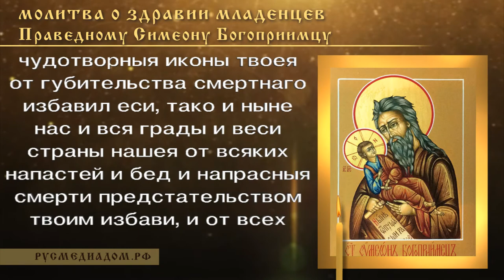Молитва о здравии младенцев Праведному Симеону Богоприимцу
О, великий угодниче Божий Богоприимче Симеоне!

Предстоя Престолу великаго Царя и Бога нашего Иисуса Христа, велие дерзновение имаши к Нему, во объятиих твоих нашего ради спасения носитися изволившему.

К тебе убо, яко многомощному предстателю и крепкому о нас молитвеннику, прибегаем мы, грешнии и недостойнии.

Моли Благость Его, яко да отвратит от нас гнев Свой, праведно по делом нашим на ны движимый, и презрев безчисленная прегрешения наша, обратит нас на путь покаяния и на стезе заповедей Своих утвердит нас.

Огради молитвами твоими в мире живот наш, и во всем благом благое поспешение испроси, вся яже к животу и благочестию потребная нам даруя.

Якоже древле Великий Новоград явлением чудотворныя иконы твоея от губительства смертнаго избавил еси, тако и ныне нас и вся грады и веси страны нашея от всяких напастей и бед и напрасныя смерти предстательством твоим избави, и от всех враг видимых и невидимых покровом твоим защити.

Яко да тихое и безмолвное житие поживем во всяком благочестии и чистоте и, тако в мире временное сие житие прешедше, в вечный достигнем покой, идеже сподобимся Небеснаго Царствия Христа Бога нашего.

Ему же всякая слава подобает со Отцем и Пресвятым Его Духом, ныне и присно и во веки веков.

Аминь.